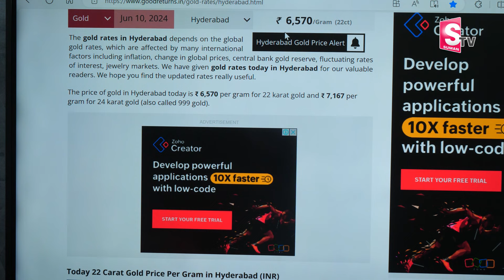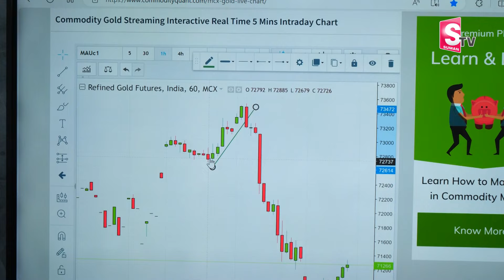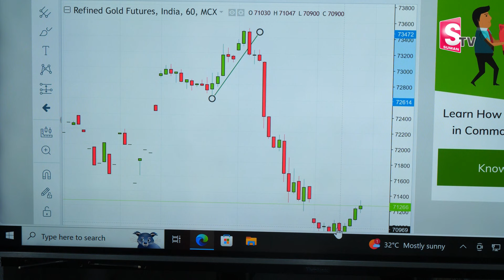Anil singh | Gold and Silver Prices | Today gold rate | today gold price in Telugu |Suman TV Finance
Watch ► Anil singh | Gold and Silver Prices | Today gold rate | today gold price in Telugu |Suman TV Finance
Anil singh | Gold and Silver Prices | Today gold rate | today gold price in Telugu
Gold and Silver Prices | Today gold rate | today gold price in Telugu |
 Gold Rates and Investments | Today gold rate | today gold price in Telugu |
Today gold rate | today gold price in Telugu | today gold,silver rates | daily gold update |